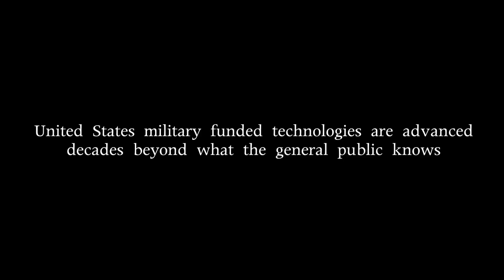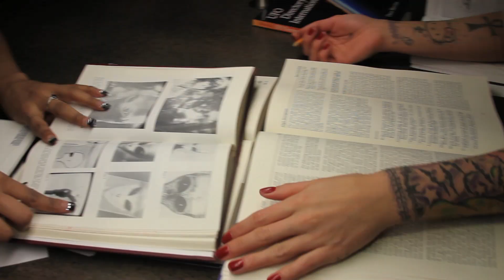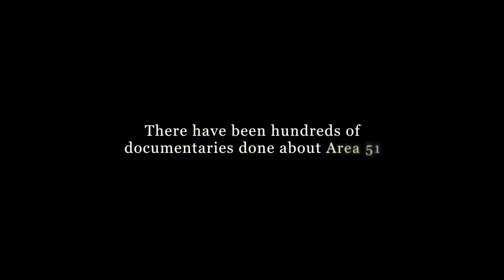51 The Movie Official Trailer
51 (2014)
Mystery | Sci-Fi | Thriller - 14 April (USA)

In the winter of 2009, 5 college students from Las Vegas set out to film a UFO documentary as a class project. They traveled 136 miles north to the renowned Area 51 government installation and begin what they thought would be a fun project. After witnessing several unbelievable events, the students realize that they've uncovered information that the US Government does not want the public to know.

Director: Giovanni Sticco
Writer: Giovanni Sticco